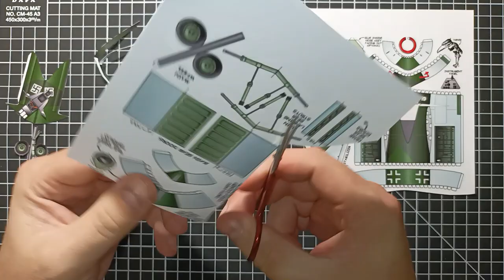Focke-Wulf Ta 183 Huckebein Aircraft Model | DIY Paper Huckebein | How Make a Paper Airplane Model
The Focke-Wulf Ta 183 Huckebein was a design for a jet-powered fighter aircraft intended as the successor to the Messerschmitt Me 262 and other day fighters in Luftwaffe service during World War II. It was developed only to the extent of wind tunnel models when the war ended, but the basic design was further developed postwar in Argentina as the FMA Pulqui II. The name Huckebein is a reference to a trouble-making raven (Hans Huckebein der Unglücksrabe) from an illustrated story by Wilhelm Busch.

Development
In early 1945, the Reichsluftfahrtministerium (RLM) became aware of Allied jet developments, and were particularly concerned that they might have to face the Gloster Meteor over the continent. In response, they instituted the Emergency Fighter Program, ending production of most bomber and multi-role aircraft in favor of fighters, especially jet fighters. Additionally, they accelerated the development of experimental designs that would guarantee a performance edge over the Allied designs, designs that would replace the first German jet fighters, the Messerschmitt Me 262 and Heinkel He 162.

The result was a series of advanced designs, some using swept wings for improved transonic performance, others instead using the tailless design to lower drag to the same end. Since German aircraft engineers were aware that tailless designs might encounter serious stability problems at transonic speeds,[3] a variety of stabilization methods such as airbrakes on the wings were considered for such aircraft or simply adding conventional tail surfaces. Kurt Tank's design team led by Hans Multhopp designed in 1945 a fighter known as "Huckebein" (a cartoon raven that traditionally makes trouble forDevelopment of the Ta 183 started as early as 1942 as Project VI, when the engineer Hans Multhopp assembled a team to design a new fighter, based on his understanding that previous Focke-Wulf design studies for jet fighters had no chance of reaching fruition because none had the potential for transonic speeds. The aircraft was intended to use the advanced Heinkel HeS 011 turbojet, although the first prototypes were to be powered by the Junkers Jumo 004B. Early studies also included an optional 1,000 kgf (10 kN) thrust rocket engine for takeoff and combat boost, much as the special "003R" version of the BMW 003 jet engine was meant to use, with fuel and oxidiser for up to 200 seconds of burn time stored in drop tanks under the wings.

The wings were swept back at 40° and were mounted in the mid-fuselage position. The wings appear to be mounted very far forward compared with most designs, a side-effect of attempting to keep the center of pressure (CoP) of the wing as a whole as close to the middle of the fuselage as possible. Reflecting the dilemma of a shortage of strategic materials, the first option of using aluminum in the construction of the main spar consisting of two tapered I-beams attached together on the top and bottom with thin steel sheeting, led to a reappraisal. Multhopp chose to use wood instead of metal throughout the wing structure with wooden ribs were attached to the front and back of the I-beams to give the wing its overall shape, and then covered with plywood. The box-like structure contained six fuel cells, giving the aircraft a total fuel load of 1,565 l (413 US gal).  The original design used a T-tail, with a notably long vertical stabilizer and a seemingly undersized horizontal stabilizer. The vertical tail was swept back at 60°, and the horizontal tail was V-shaped and dihedralled. The horizontal surface was used only for trimming, the main pitching force being provided by the ailerons, which were well behind the center of gravity and thus could provide both pitch and roll control, functioning as elevon control surfaces, as Messerschmittt's Me 163 Komet rocket fighter already did. Many problems beset the project, including the chance of a Dutch roll. Work therefore concentrated on the much less problematical Focke-Wulf Project VII. However, when the RLM eventually rejected that design, Huckebein was again brought to the fore.

The Ta 183 had a short fuselage with the air intake passing under the cockpit and proceeding to the rear where the single engine was located. The pilot sat in a pressurized cockpit with a bubble canopy which provided excellent vision. The primary armament of the aircraft consisted of four 30 mm (1.18 in) MK 108 cannons arranged around the air intake. It was also possible to carry a bomb load of 500 kg (1,100 lb), consisting of one SD or SC 500 bomb, one BT 200 bomb, five SD or SC bombs or a Rb 20/30 reconnaissance camera.